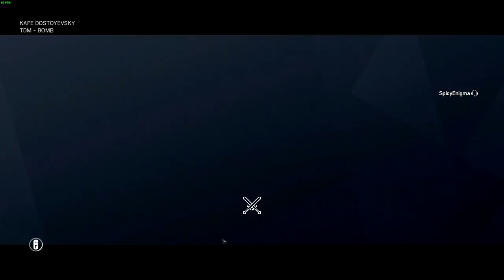Caveira Faceplant | Rainbow 6 Siege Funny Moments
New Rainbow 6 Siege Funny Moments for you guys! Not gonna lie, this one was a pain to edit with a lot of missing audio. But I made it work.